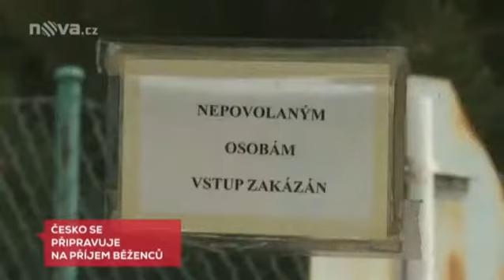Tady budou v Česku nové tábory pro uprchlíky! Lidé mají strach tn cz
Vláda rozhodla, že jim tam otevře záchytná zařízení pro nelegální uprchlíky. Nikdo se jich neptal. Obyvatelé Vyšních Lhot a Balkové mají strach.
zdroj . tn.cz